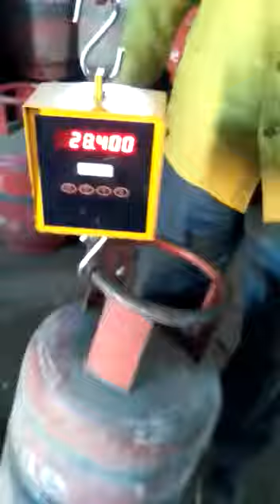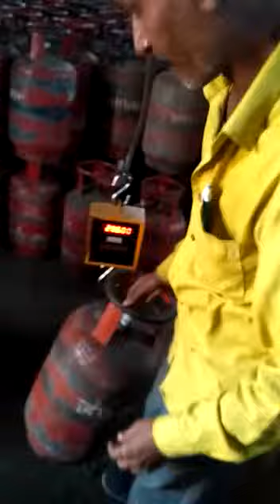Silandero se gas nikalte hue pakde